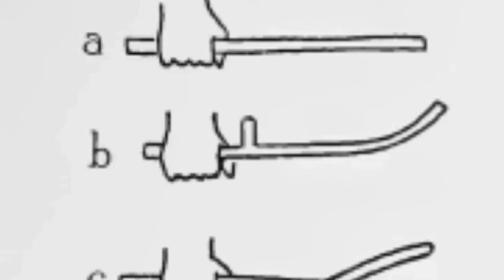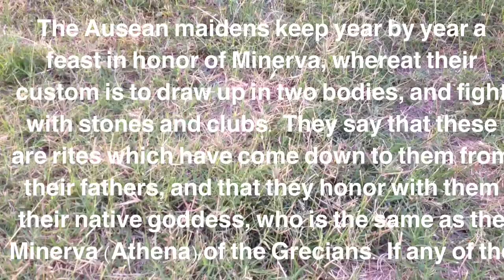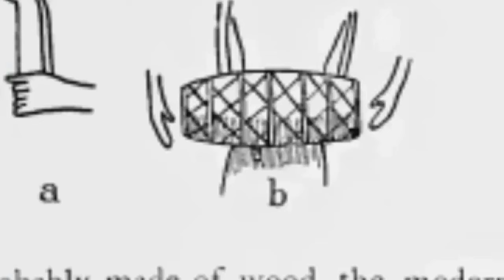Libyans drumming and west Africa